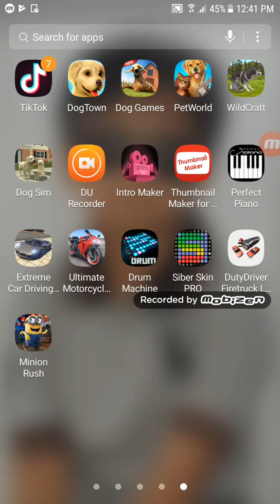Duty firetruck games part 1 freedom mode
Duty firetruck games part 1